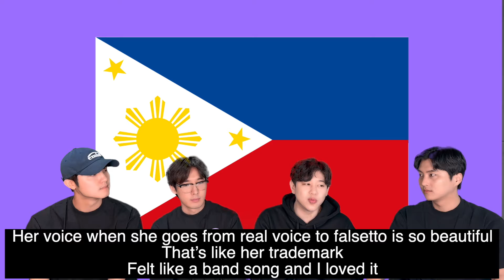KPOP IDOL React to Filipino SINGER [Moira Dela Torre]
Filipino singer reaction korean